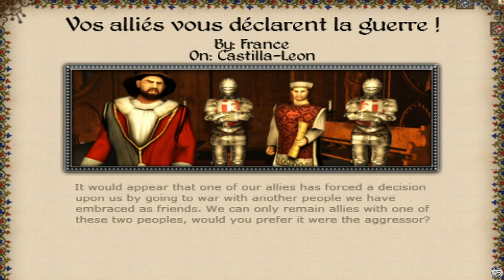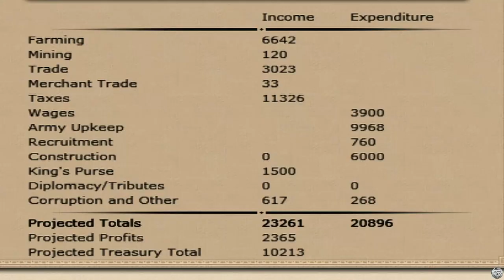[ FALCOM ] - LE GRAND JEU DES NATIONS #5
L’échiquier se met en place, la géostratégie commence...